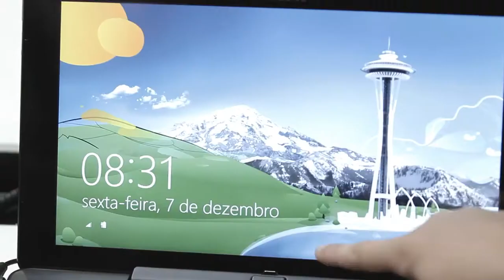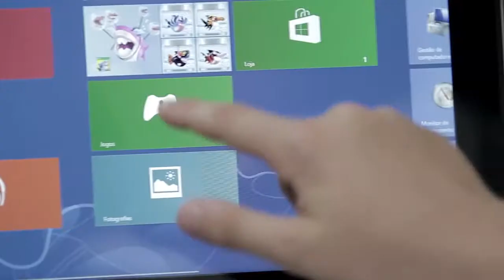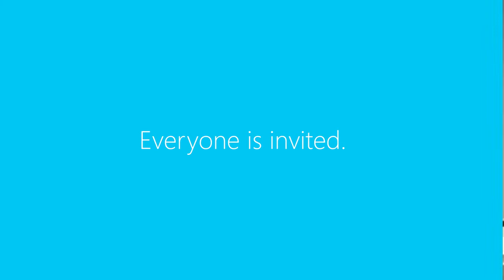2013 Grande Prémio CCP - A small demonstration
Agência •  O Escritório
Anunciante •  Microsoft Portugal
Direção Criativa • Tiago Canas Mendes  e Pedro Gaspar